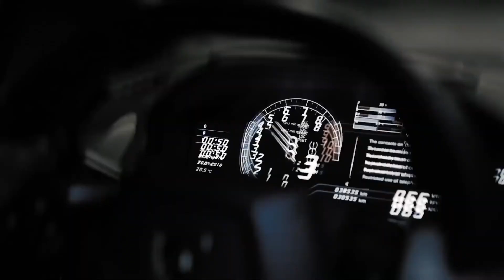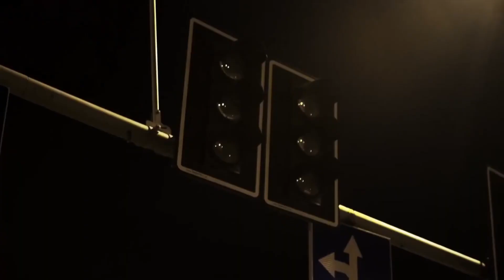Ckay - Love Nwantiti (DJ BECY Remix) (Video) 2021